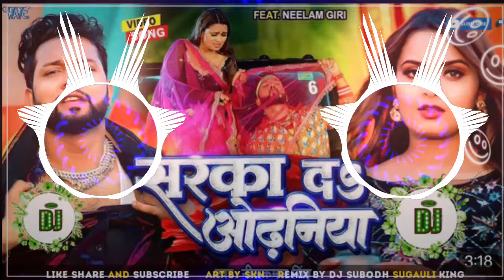✓Dj Malai Music✓Sarka Da Odhaniya ll सरका द ओढनिया ll dj_song New Insta Reals Song